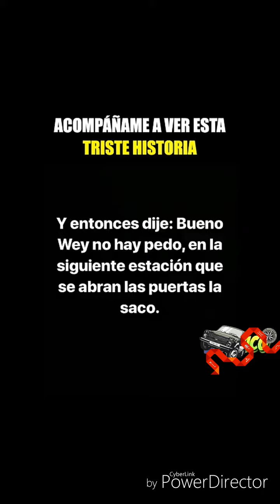Acompañame aver esta trizte historia - agosto 2019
Maaaasss de MIS VIDEOS EN AYUDANDO EN APLICACIONES WHATSAPP FACE INSTA

CUALQUIER APORTE DE DONACION SE LE ESTARE AGRADECIDO COMUNICARSE A MI FACEBOOK

ALGUN APORTE O DONACION PARA EL CANAL LES DEJO MI PAYPAL

FEBRERO 2019

9mil reproduccion

14  mil

98 mil

21 reprod